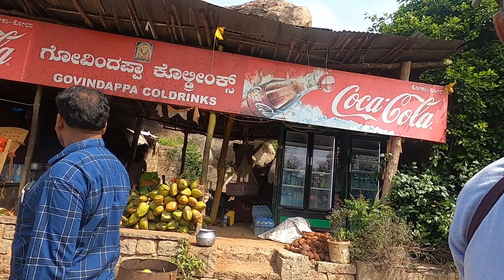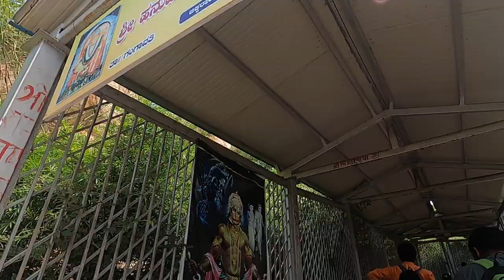chinmayan's camera handling